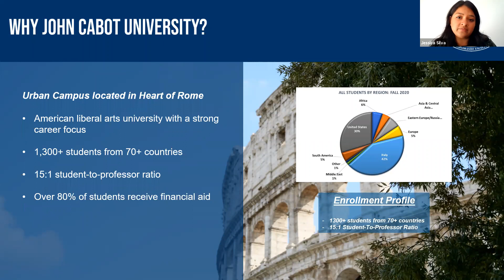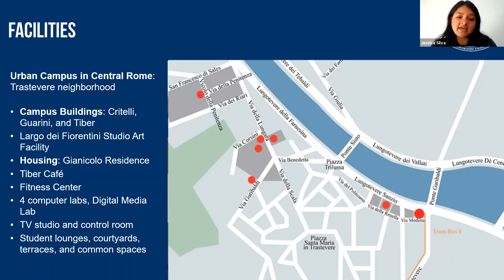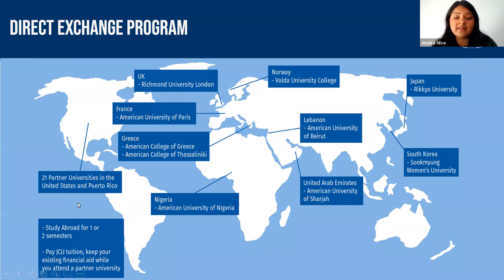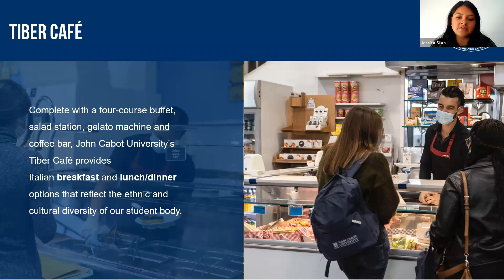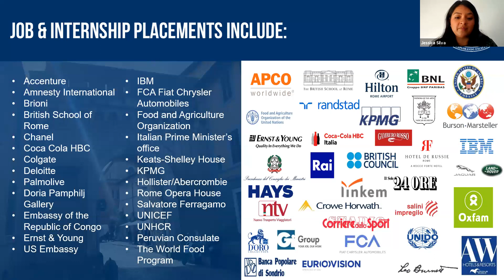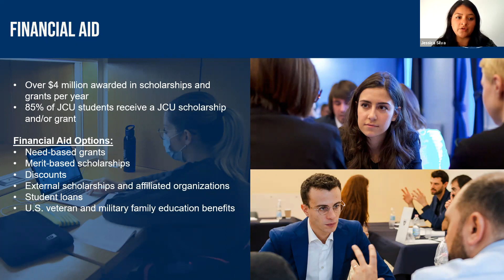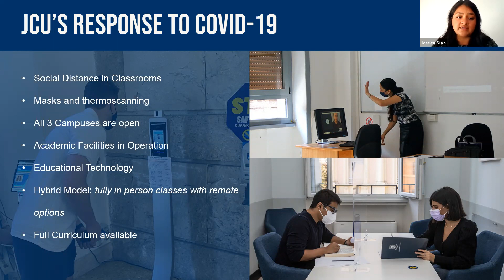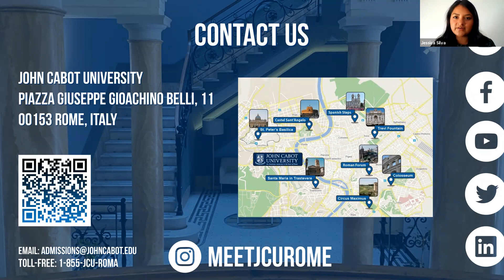Презентация на John Cabot University - Study in Italy Fair 2021